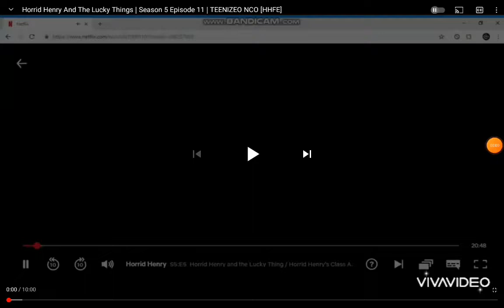YTP: Horrid Henry And The Crappy Thing.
Welcome Back To Another Horrid Henry YTP.
Henry Got His Crappy Thing Taken By Mum. Because She Thinks It's Dangerous And Can Kill Henry. So He Gets Another Crappy Thing By Miss Crappy.